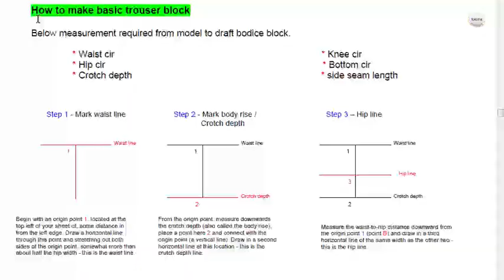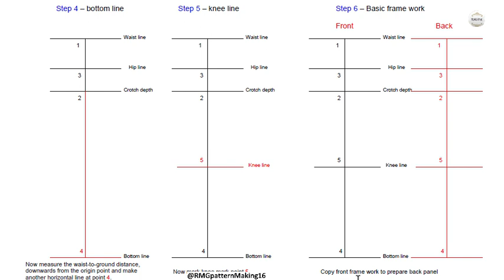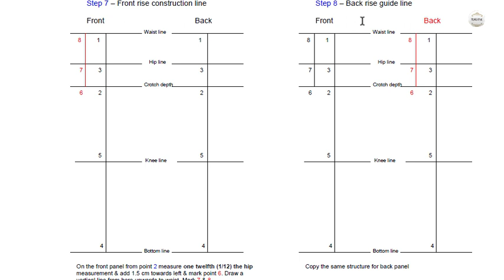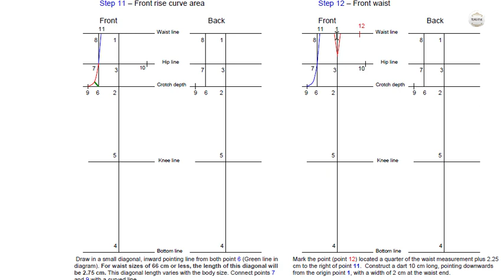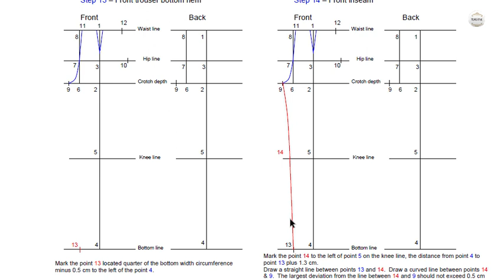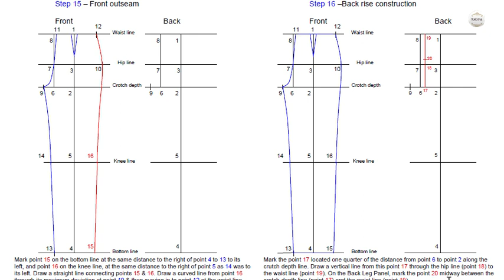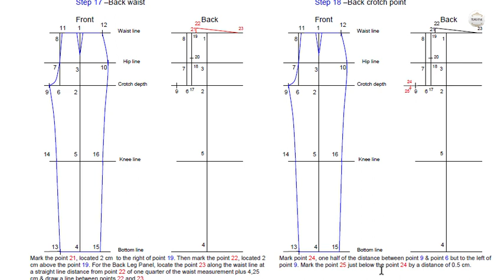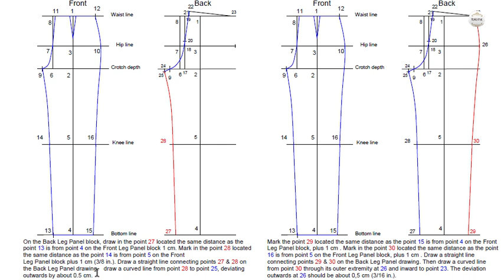HOW TO MAKE BASIC TROUSER BLOCK PATTERN | how to make basic pants block pattern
RMG pattern Making 165, HOW TO MAKE BASIC TROUSER BLOCK  PATTERN how to make basic pants block pattern, VIDEO NO-313 [DATE-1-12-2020]

Begin with an origin point 1, located at the
top left of your sheet of, some distance in
from the left edge. Draw a horizontal line
through this point and stretching out both
sides of the origin point, somewhat more than
about half the hip width - this is the waist line.
Waist line 1
Step 2 - Mark body rise /
Crotch depth
Crotch depth 2
From the origin point, measure downwards
the crutch depth (also called the body rise),
place a point here 2 and connect with the
origin point (a vertical line). Draw in a second
horizontal line at this location - this is the
crutch depth line.
Measure the waist-to-hip distance downward from
the origin point 1 (point B) and draw in a third
horizontal line of the same width as the other t how to make basic trouser block pattern